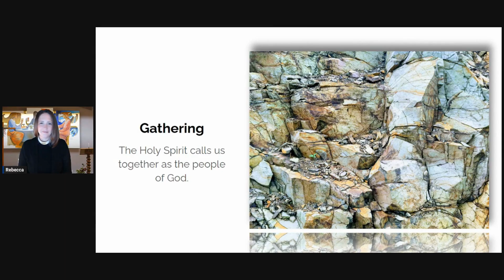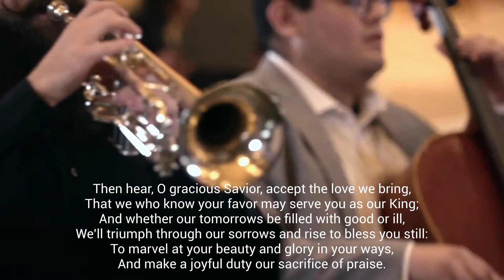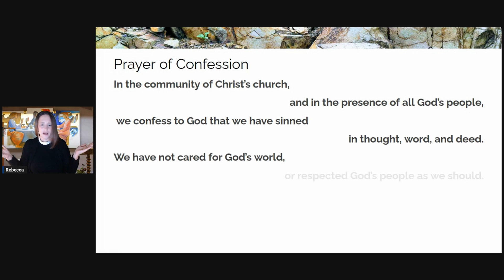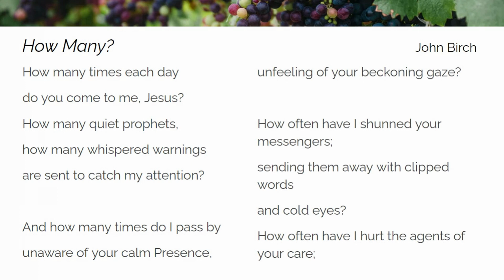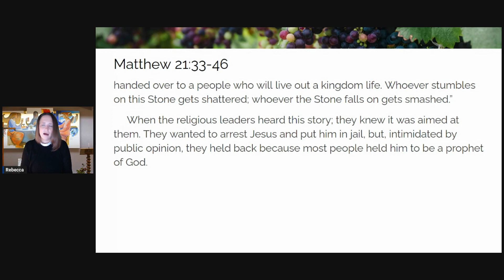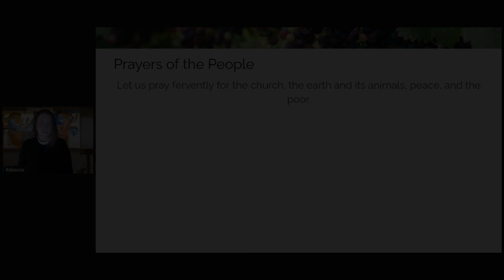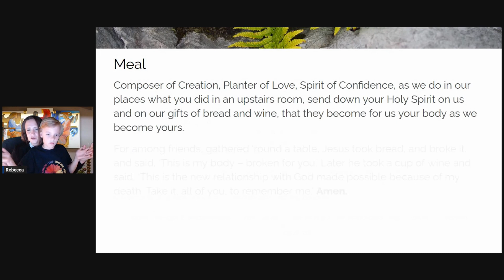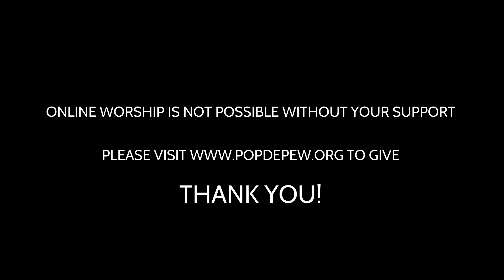Pentecost 19A ~ October 8, 2023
Tending the Vineyard:  Violence, Grace, & the Way of God